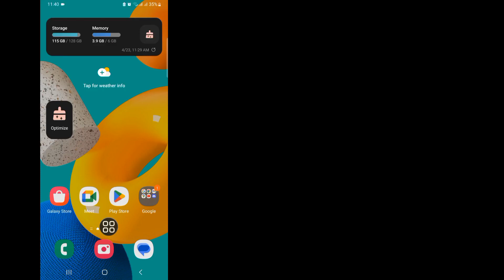How to Hide Incoming Caller Number on Any Android Phone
In this video I will show you how hide Incoming call number on android.
Please follow my all tutorial steps properly...